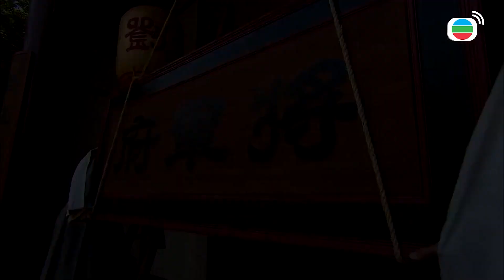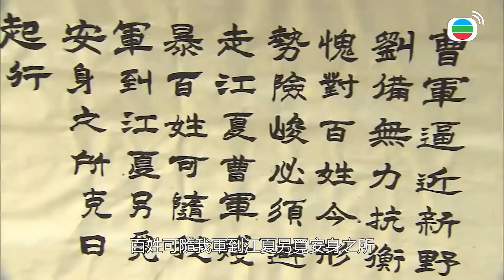如果不帶上百姓我就不離開！主公放心我們知道你廢但不會逼你！！| 回到三國 | 馬國明、林峯、楊茜堯(楊怡)、梁嘉琪、陳展鵬 ｜TVB戲劇精華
如果不帶上百姓我就不離開！主公放心我們知道你廢但不會逼你！！| 回到三國 | 馬國明、林峯、楊茜堯(楊怡)、梁嘉琪、陳展鵬

曹操大軍直逼新野，關羽與夏侯惇對陣，夏侯惇彷彿看穿關羽弱點，不斷攻擊關羽左肩。關羽受傷，並將守軍退到新野城外一百里，形勢嚴峻，劉備傳令眾將士死守新野……